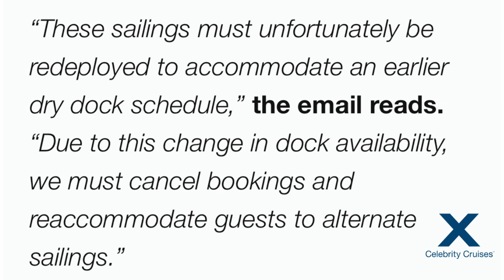New Menus for Carnival Cruise Line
Cruise News 2023 - Celebrity Cruise Line cancels cruises on the Celebrity Apex to drydock ship, and Carnival Cruise Lines changes dining room menus starting on the Carnival Dream.

Welcome to High Seas Cruising where you can find cruise news, tips, and cruise adventures.